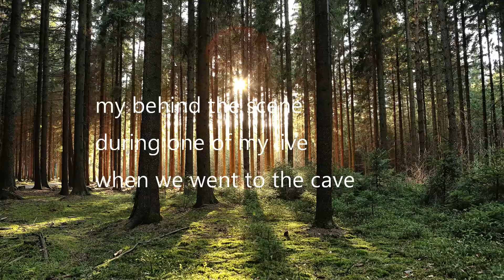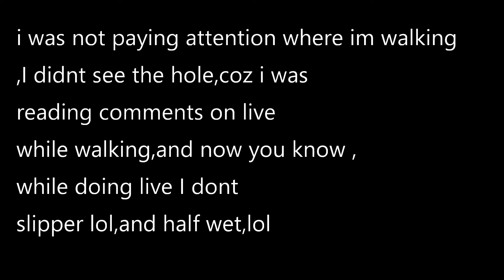MY BEHIND THE SCENE ,WHEN DOING LIVE,EMBARRASSING THOUGH